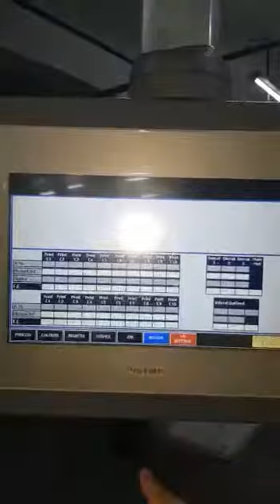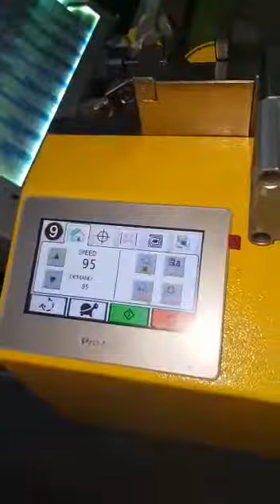Comet Sprint CS3707-10 colour, top loading, flexo press